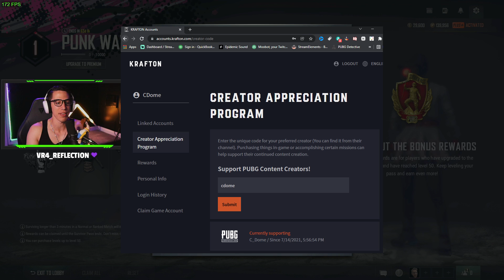ALREADY BROKEN? | PUBG PATCH NOTES REVIEW UPDATE 16.2 | ALL SURVIVOR PASS SKINS & LEAKS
In today's video we go over patch notes for PUBG Update 16.2 and all survivor pass skins & missions.  Coming to PC 3/16 and Console 3/24

I stream 4 days a week:
Tuesday/Wednesday/Friday/Sunday

I stay active on Twitter and up to date with Stream/IRL things;

Time Stamps:
0:00 - Use Creator Code CDome
0:40 - Tactical Gear (Tac Pack & Spotter Scope)
6:00 - Drone QoL
6:25 - Aim & Sound Lab Training
7:10 - Map Service Update
8:05 - Artillery Strike
9:15 - Erangel & Miramar Loot Buff
9:50 - Log In Event for Survivor Pass
10:45 - Survivor Pass Skins and Missions
18:49 - Use Creator Code CDome

PUBG SURVIVOR PASS 16.2
PUBG UPDATE 16.2
PUBG PUNK WAVE
PUBG MP9
PUBG SPOTTER SCOPE
PUBG TACTICAL BAG
PUBG HAVEN
PUBG KIKI
Free PUBG Skins
PUBG Free To Play
PUBG F2P Rewards
PUBG Twitch Drops
PUBG Free Skins
PUBG Partner
Kar98 Tiger Skin
Kar98 Progressive Skin

 pubg xbox series x pubg xbox series s pubg ps5